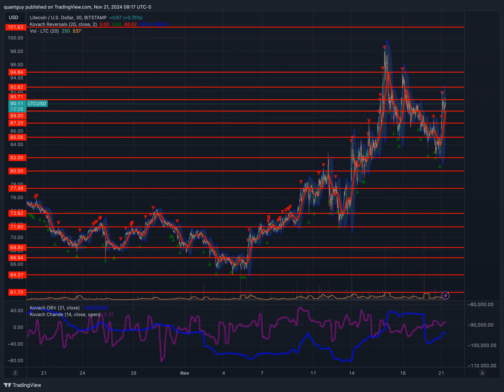BITCOIN NEW HIGHS!! Daily Market Commentary (2024-11-21)